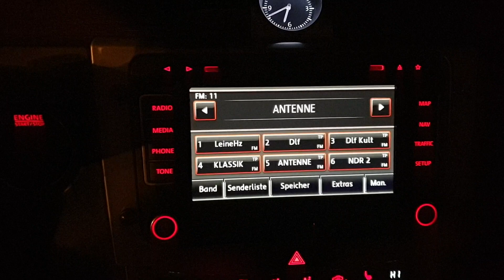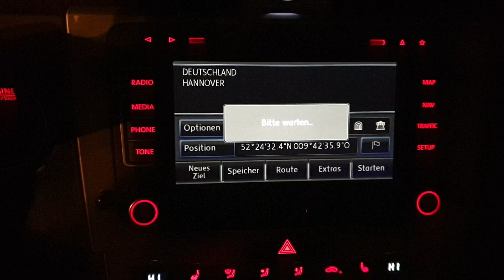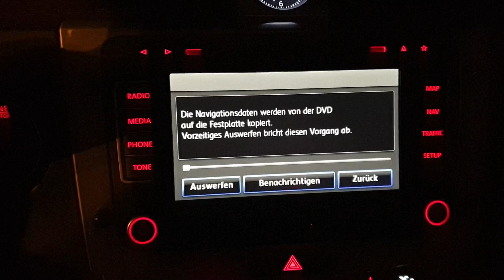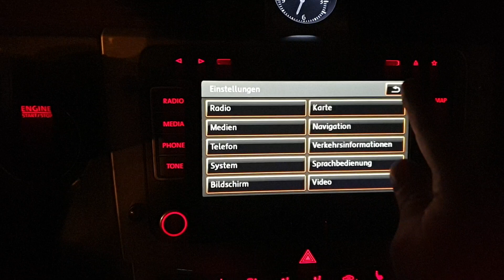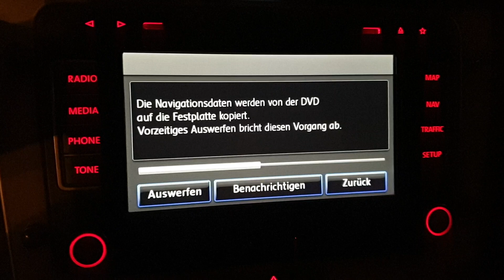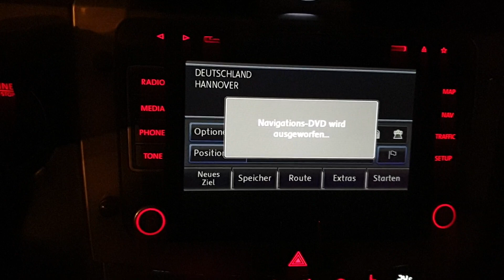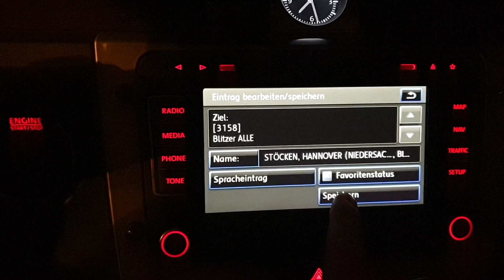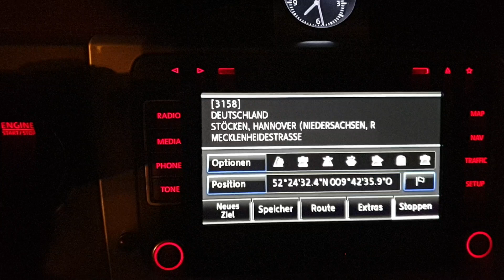*🚔 VW RNS 510 Update maps V16 & RNS 810* 🌎 Update maps V16 - 2019 🚓 */// Neue Blitzer ///*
🚔VW RNS 510 & RNS 810  🌎 Kartenupdate  V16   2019🚖
neue Personal POI Blitzer und Strassen
Wer auf seinem RNS 510 einen Softwarestand hat der POIs unterstützt, kann sich alle stationären und Ampelblitzer auf der Karte Anzeigen zu lassen. Während der Fahrt muss allerdings die Karte offen gelassen werden um keinen Blitzer zu übersehen.
Eine Warnfunktionen durch einen Ton, wie bei den neueren Geräten Discover Media oder Discover Pro ist aber leider nicht möglich.

Alle Schritte erfolgen auf eigene Gefahr! Diese Anleitung erhebt keinen Anspruch auf Vollständigkeit oder Richtigkeit.
Immer wieder bekommt man zu lesen, dass das Kartenupdate per DVD am RNS510 fehlschlägt. Verschiedenste Ursachen sind dafür zu finden, leider lassen sich kaum welche davon einfach so beheben.
Hier soll eine Möglichkeit beschrieben werden, das Update per SD-Karte einzuspielen. Dies hat zwei Vorteile: keine Probleme beim Lesen, schnellerer Vorgang.
Benötigt werden eine SD-Karte (min 8 GB, FAT32 - formatiert), eine leere CD oder DVD
Es wird - wie anderswo auch zu lesen - das Programm:  ( MapsTool )!!! :: benötigt.
Mapstool 2.0.2 oder neuere runterladen und entpacken
Jetzt bitte die Schritte der folgenden Anleitung durchführen.

mapstool 2.0.2 starten (Java wird benötigt)

gültige Karten-iso auswählen (ggf. auf der Registerkarte "Karteninfo" die Kartendetails überprüfen), z.b. CD_.iso v16 Quelle
Zielverzeichnis auswählen (SD-Karte)
Karten zum Kopieren auf SD-Karte vorbereiten" auswählen
Erstellen" auswählen
Nach Abschluss des Vorgangs findet man im Zielverzeichnis die folgenden Ordner und Dateien:

1. MAPS (Ordner)
2. MAPSDVD (Ordner)
3. test.mp3 (Datei)
4. EU_sd_to_hdd_fw.iso (Datei) - der Dateiname kann leicht abweichen, am besten auf die Endung *.iso achten
5. help.html (Datei)
Auf eine leere CD oder DVD wird nun die iso aus Position 4 gebrannt.
Bei mir habe ich im Vorfeld die FW 5269 aufgespielt. Ob der Vorgang auch bei anderen FW-Ständen funktioniert, kann ich leider nicht sagen.
RNS510 einschalten- SD-Karte einlegen
jetzt sollte eine kurze Audiodatei abgespielt werden (test.mp3) - somit weiß man, dass die Karte ok ist
die Tasten SETUP + EJECT + MIC (INFO) gleichzeitig drücken bis das RNS 510 ausgeht, dann loslassen
RNS510 starten lassen
gebrannte CD / DVD (siehe oben) einlegen
das RNS510 startet nochmal neu und zeigt eine Meldung über den Upgrade-/Kopiervorgang -bestätigen
in den folgenden 30min (ca.) werden die Daten kopiert - der Fortschritt steht immer bei 31% - bitte davon nicht beeindrucken lassen
wenn das Kopieren abgeschlossen ist, schaltet das RNS-510 ab und startet neu und zeigt eine Erfolgsmeldung an
Anmerkung: Wenn das RNS-510 nicht selbständig neu startet, dann manuell durch kurzen Druck auf den Lautstärkeregler starten.
CD/DVD und SD-Karte können entnommen werden.
Das RNS bootet normal hoch. Das Navi ist nach ca. 1 – 2 Min. verfügbar.
Eventuell macht das Navi bezüglich der Karten noch ein paar Probleme (keine Karte erkannt o.ä.) - in diesem Fall die DVD nochmal einlegen und ne Weile arbeiten lassen. Die fehlenden Dateien holt sich das RNS dann von der DVD.
MfG.